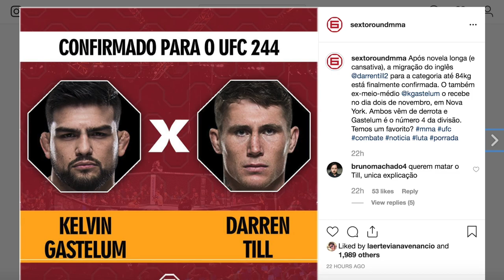DARREN TILL X KELVIN GASTELUM